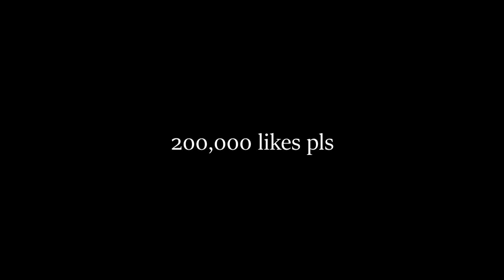600,001 subscribers special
Dis is my amazin 600k special thx for 600k. This took hours and hours to make so pls 300,000 likes thx

🐉👽Sιrιυѕ👽🐉
ƬψƬ ☢ Sιrιυѕ 👽
贏🐉Sιrιυѕ🐉丟

Join the TYT Teamspeak hosted by BungeeCloud.org!
ts.TYT-Clan.com